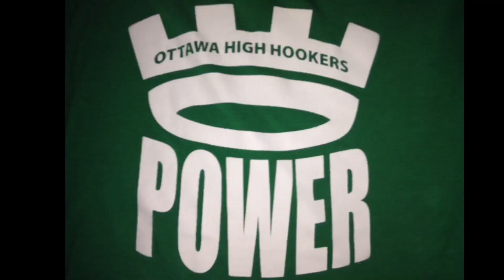Plantagenet youth armwrestling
A bunch of kids armwrestling